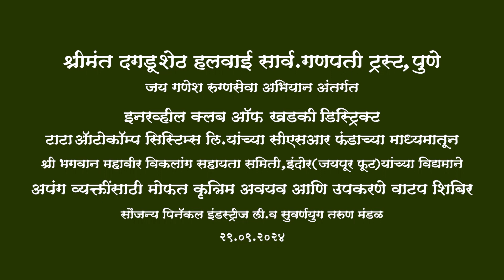Aarogya Shibir | 29 Sept 2024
जय गणेश!
‘जय गणेश रुग्णसेवा अभियान’ अंतर्गत, टाटा ऑटोकॉम्प सिस्टिम्स लि. आणि श्री भगवान महावीर विकलांग सहायता समिती, इंदोर यांच्या सहयोगाने अपंग व्यक्तींसाठी मोफत कृत्रिम अवयव आणि उपकरणांच्या शिबिराचे आयोजन करण्यात आले असून अनेक रुग्णांनी या सुविधेचा लाभ घेतला.